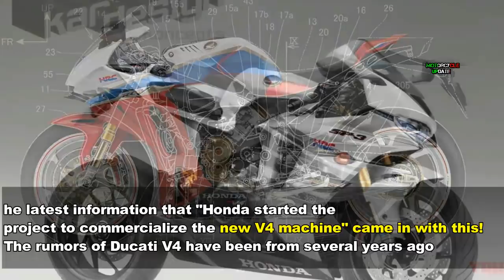2018 Honda V4 Concept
Finally released Ducati's commercial V4 engine. It is a unit of whole body that was born based on V4 equipped with Desmosedici GP of Moto GP machine. The public road model = Panionale V4 that will carry this will also be shown in Milan. The latest information that "Honda started the project to commercialize the new V4 machine" came in with this!
The rumors of Ducati V4 have been from several years ago. Honda was holding a thoughtful feeling on this. Although it sold the unquestioned V4 Moto GP replica called RC 213 V - S, it is not a regular model and price of 21.9 million yen, so it can not be said that we could feed back the latest technology to commercial vehicles widely. In addition, we can not participate in the World Superbike World Championship (SBK) and the World Endurance series such as 8 with the race rules.
However, Ducati plans to sell it as a regular model with a quite common sense price of commercially available V4 of 3 million yen (actually 263,000 yen / edited). I will also participate in SBK in V4 from 2019.
This set fire on Honda. The history of glory in Honda's race is coincident with V4. There is extraordinary feeling as V4's original family. I can not lose to Ducati by betting on that spirit.
In recent years, Honda has acquired v4 patents vigorously. However, "the fact that the movement toward commercialization was zero was the actual situation" (information source). However, now that the go-ahead comes out, I anticipate that development will be promoted to Medo as marketing of 2020 will start next Euro 5 regulation euro 5. 213 V-S I would like to see V4 machine winning at SBK and 8 withstand at a realistic price soon! (Young machine from December 2017 issue)